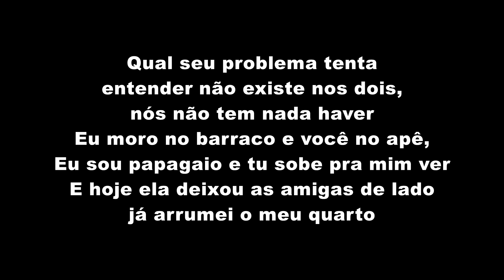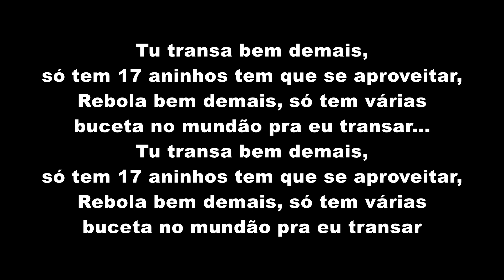MC Rick - Sexta Feira (LETRA)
MC Rick - Sexta Feira (LETRA OFICIAL)

Artista: MC Rick
Produção: TF Produções
Ano: 2018

ATENÇÃO!